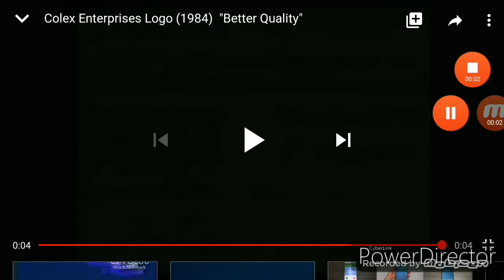Colex Enterprises Slow X1 X2 X3 X4